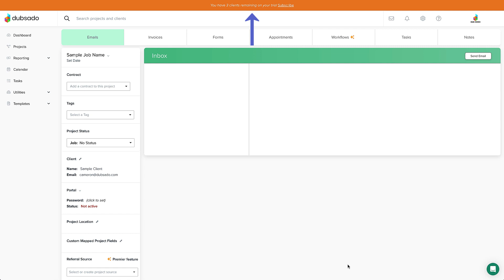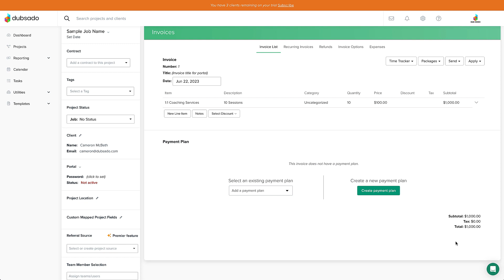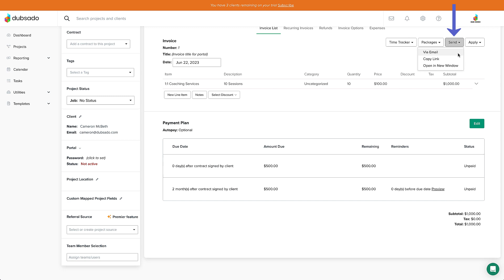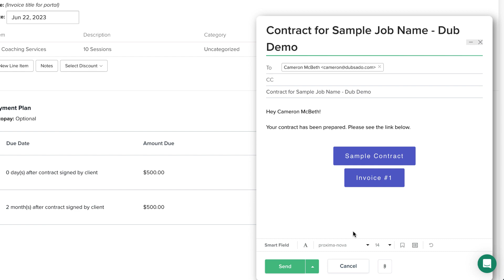#3: Sending a Contract & Invoice | Dubsado Getting Started Series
You’ll be shocked with how simple it is to send out a contract and invoice to your client with Dubsado! The faster you can get everything out to your leads, the faster you can get them booked - and Dubsado is here to help you do that.

🔥 Already have an account? Sign in here to follow along